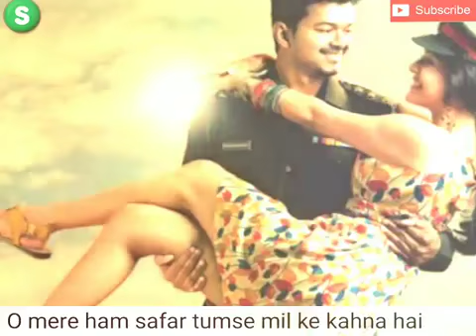Army status tere khayalon mein teri hi yaadon mein........